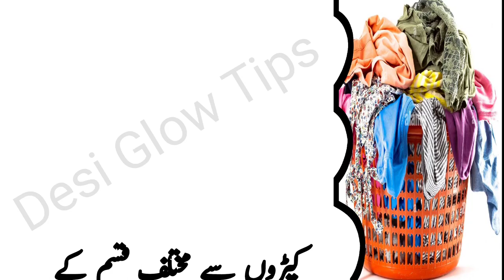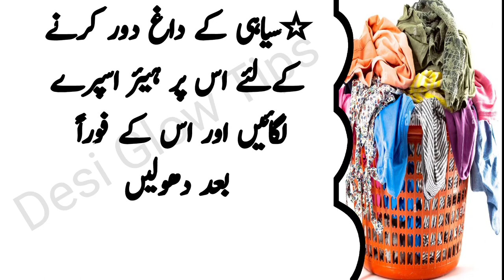kapron se daag door karne kay anokhay tarikay | کپڑوں سے داغ کیسے دور کریں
top searches
zang ke dagh utarne ka tarika
kapron se daag door karna
kapro se zang door karne ka tarika
kapro se chiknai ya oil k daag dour krne ka tarika
kapron se zang ke daag utarne ka gharelo totka
daag door karne ka tarika
kapron se zang utarne ka tarika
kapron se ketchup ke daag utarne ka tarika in urdu
kapro se zang utarne ka tarika in urdu
kapron se zang ke daag utarne ka anokha tarika
kapron se chiwing gum utarne ka tarika
kapron se daag door karne ka anokha tarika
داغ کیسے دور کریں
داغ
زنگ کے داغ